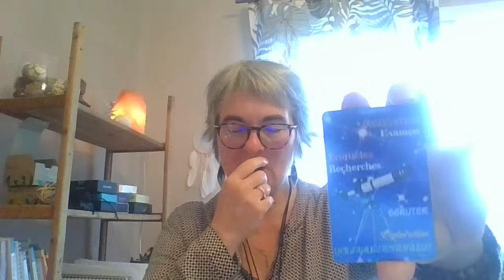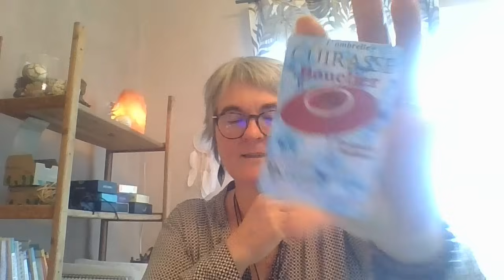Novembre quels sont les messages des guides ‐ Réalisée avec Clipchamp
Coucou  mes amis!
Petit tour d'horizon sur le mois de novembre avec les conseils des guides!
N'hésitez pas à commenter dans la bienveillance et mettre des petits pouces!
Je vous embrasse lumineusement fort!
Pour me contacter pour une guidance personnalisée, pour des infos...
Facebook Lyn Deluc Médium Canal- guidances